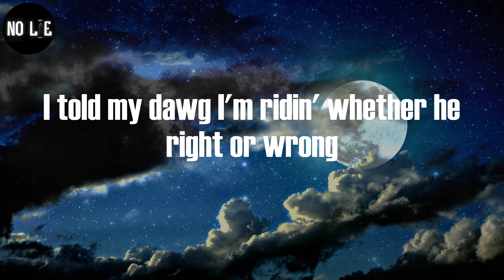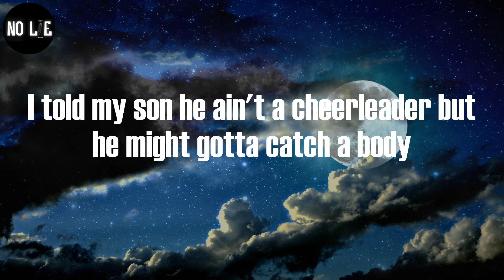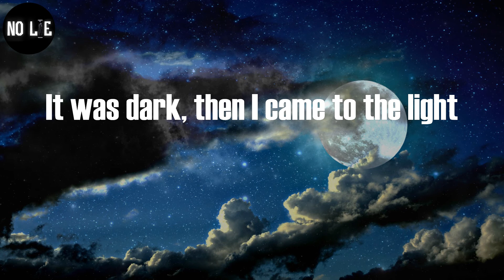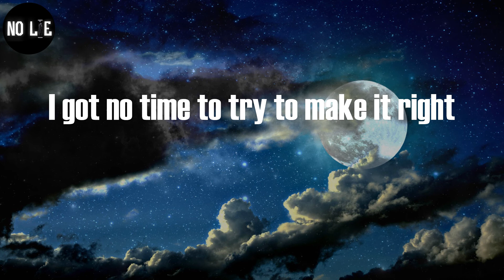Young Thug, "Droppin Jewels" (Lyric Video)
Young Thug - Droppin Jewels (Lyrics)

(Show me that I'm done, I'm finished here, but still no fear, yeah)
Ain't no more reminiscin'
Ain't no more judgin', no intuition
(Tell me why I'm livin', why am I remaining here?)
I was smokin' 'Scotti, but not Pippen
I taught my son how to stack that shit to the ceilin'
Drop a body, and you wouldn't have to pay for lunch
I told my dawg I'm ridin' whether he right or wrong
I done got big, they record my life through a drone
I told my bitch to stay behind me, I'm in my zone
She like, "How the fuck you ain't never wrote a song?"
Same reason your fine ass ain't never wore a thong
You ain't ridin' for life, then I'd just rather ride alone
Bought you a spot, now you don't never gotta go
Yeah, I told my nigga I'ma drop the jewels on him
You gotta go through this shit with your heart, you can't snooze on it
It's bad, you better get rid of it or lose on it
I know you heard that old sayin' about bad fruit, homie
Huh, if you can't beat 'em, knock it out 'em
If you gon' kill 'em, better not be sloppy
I told my daughter, "Keep one in the head," she ain't gotta cock it
I told my son if he wanted to live, he might catch a body
I told my son he ain't a cheerleader but he might gotta catch a body
His driver named Joe, but he still can't do it sloppy
I just hopped up out that Ghost, I been drivin' a dead body
I ain't really into nothin', but I spend it like a hobby
I was locked inside the trap, didn't think about it, but I got out it
Now my cars and clothes exotic
Ain't 6ix9ine, but two hoes with me right now, you can call me Shotti
I been droppin' all my Vicks and now the FBI won't stop me
Got this shit on fire like Takis, nigga, whoa, whoa, whoa
Yeah, they complimentin' my new Rolls-Royce
TV in the front of that motherfucker like a tour bus
Spirit of Ecstasy got me feelin' so blessed, you see
I told my bitch I was 'bout to go shoot up Treaster Tree
Half a million dollars on my dawgs and all my cars
Couple millions to my mama and my pa
Got the sniper on the roof for niggas tryna act hard
I just bought a brand new coupe, and it's a black Jaguar
Matte black, old Trans Am, thank you, ma'am
We gon' make us a pornstar video, new cam
I came up just watchin' my pop gamble my food stamps
I just cause cramps, I don't go back and forth with tramps
Baby, we stamped, just for that, I'ma call you "Ma'am"
Got the T-Rex, I just gave my daddy the Cam
I got the sheets wet
Pick that lil' bitch up, then I slam her like I'm from B-X
Then I fold her up like a clam, yeah
It was dark, then I came to the light
I was poor, and now my doors suicide
I don't know how to make it right, right
Bought four Birkins for you, keep it light, light
I don't care about you leavin' me
I got no time to try to make it right
I just hope you find another life
Won't pick you up if you ever fall, right (whoa, whoa, whoa)